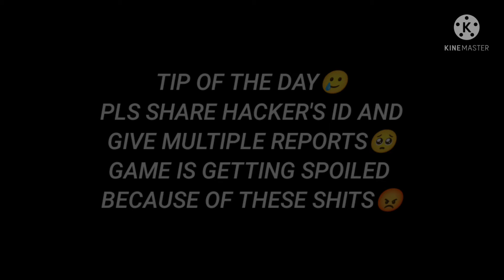HACKER VS HACKER|PUBG HACKER???🥺|AIMBOT+ESP+NO RECOIL|HACKER ON BGMI|HAWKSGAMING BGIS BGMI IYD#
clan name:HAWK EST
Device: real me x2
Fps:30 fps
Claw:3
Editing software:kinemaster
Role : support assaulter and sniper

Fps:30 fps
Claw:3
Editing software:kinemaster